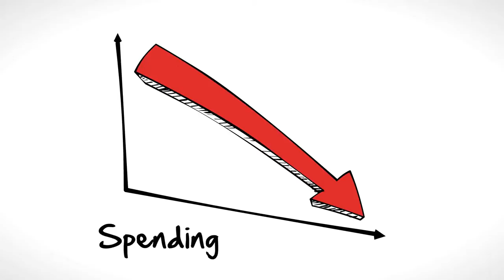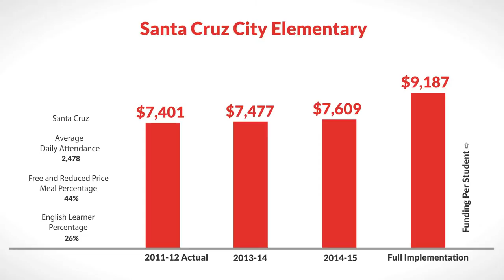LCFF for Santa Cruz City Elementary